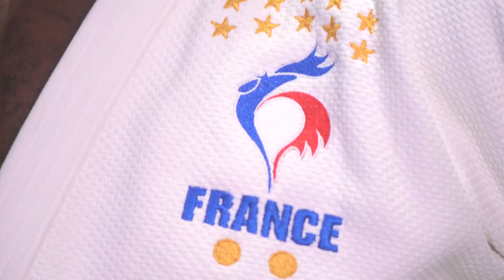Riner V Tushishvili III in Zagreb?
10-time world champion Teddy Riner (FRA) and current world heavyweight champion Guram Tushishvili (GEO) are both in for the Zagreb Grand Prix. Who will win this time on 28 July?